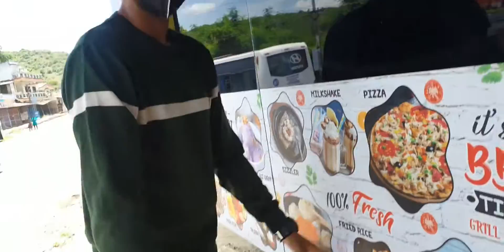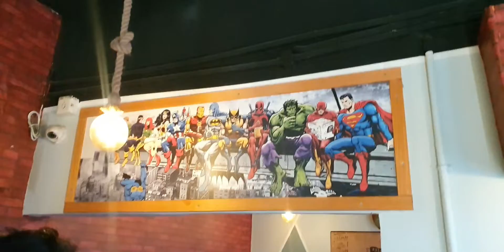Best ever chicken cheese balls, only ₹ 65 tandoori chicken roll, fish momos - five star chicken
koushik explores :
                                 Hi my brothers and sisters welcome you all to our channel this video about exploring foods and this hotel specially known for chicken cheese balls, tandoori chicken roll and fish momos must try guys, thank you friends